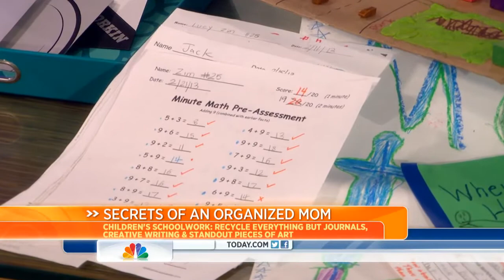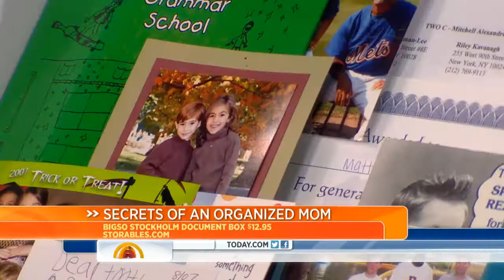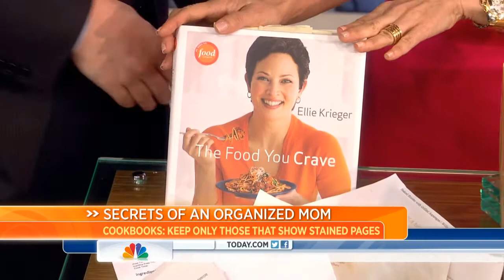Today Show: 'Secrets of an Organized Mom' author Barbara Reich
Professional organizer Barbara Reich Reich answered some questions from TODAY.com readers who wanted advice on their organizing dilemmas.